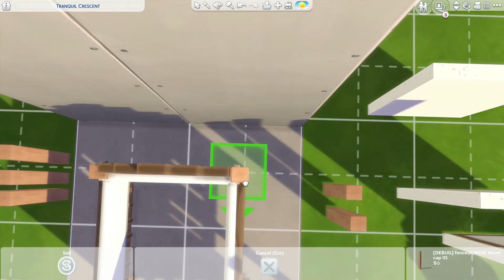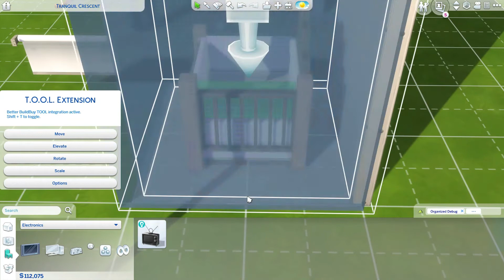The Sims 4 Base Game Crib NoCC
Fully Functional Base game crib, No CC,  A tutorial was requested by a lovely simmer in a Facebook group. I am still a beginner at making videos. But I put this together for them so they can see how I made this crib
I use the TOOL Mod and Better Build Buy Mods by TwistedMexi

Gallery ID; NessieSim
Happy Simming ^_^